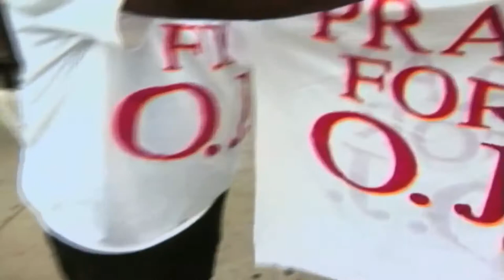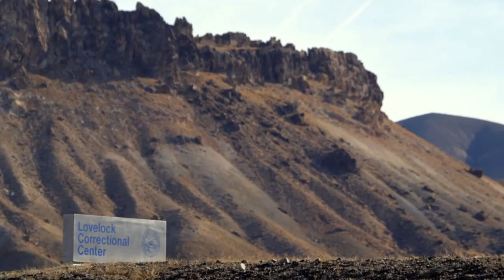O.J.: Made in America (ESPN)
Trecho da minissérie O.J.: Made in America (ESPN).

***Melhores Séries da Década de 2010***